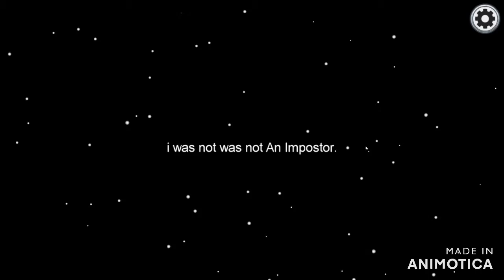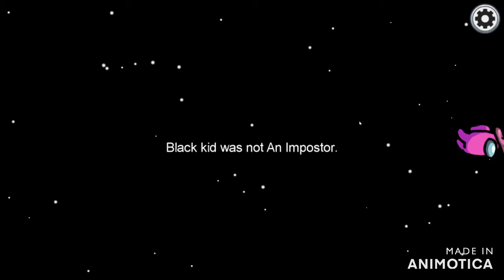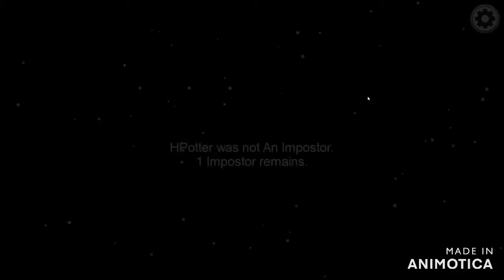Accusing everyone BUT the imposters in Among Us!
Eh it's in the title